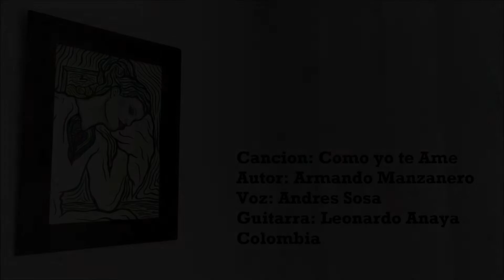Andres Sosa - Como Yo te ame ft. Leonardo Anaya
Como yo te ame - Armando Manzanero
Voz: Andres Sosa
Guitarra: Leonardo Anaya

Letra:
Cómo yo te amé
Jamás te lo podrás imaginar
Pues fue una hermosa forma de sentir
De vivir, de morir
Y a tu sombra seguir
Así, yo te amé
Ni en sueños lo podrás imaginar
Pues todo el tiempo te pertenecí
Ilusión no sentí
Que no fuera por ti
Así es cómo te amé
Por poco o mucho tiempo que me quede por vivir
Es verbo que jamás podré volver a repetir
Comprendo que fue una exageración
Lo que yo te amé
No creo que algún día
Me lo quieras entender
Tendrías que enamorarte como lo hice yo de ti
Para así saber
Cuánto yo te amé